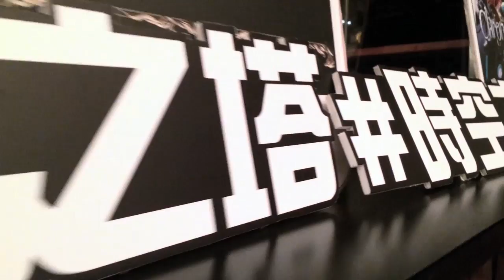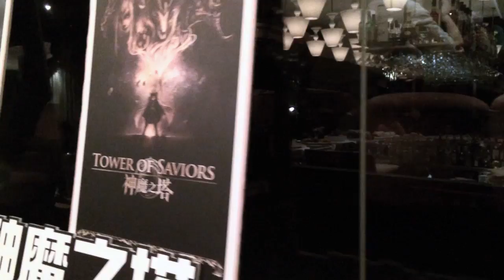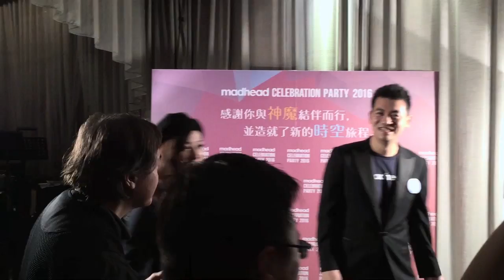2016 神魔之塔慶功派對花絮【Madhead 2016TGS Party】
2016 神魔之塔慶功派對花絮【Madhead 2016TGS Party】